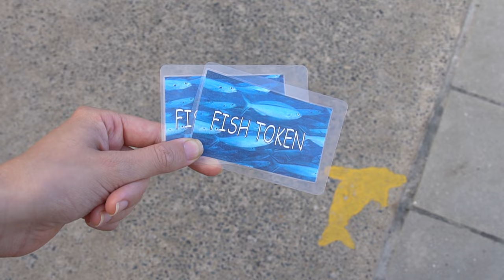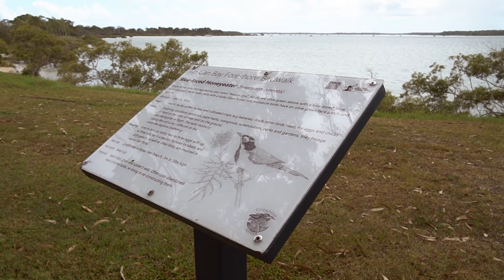ULTIMATE Caravan Road Trip 🇦🇺 Tin Can Bay & Rainbow Beach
We continue our Queensland caravan road trip! In episode two, we head to Tin Can Bay and Rainbow Beach to feed dolphins and explore some of Queensland’s most beautiful spots… including a part of the region we’ve never been able to visit before. Can’t believe we finally got to tick this one off our bucket list! Here’s a look at what we got up to and how we settled into driving, reversing and setting up a caravan. In episode three, next week, we’ll be doing an incredible experience you can only have in TWO places on earth! WOW!

A huge thank you to Shaz and Ro from Outdoor Aussie Adventures for having us! They supply you with the Jeep, caravan and itinerary… you just head out and have an awesome time! If you’re keen for an adventure, check out their